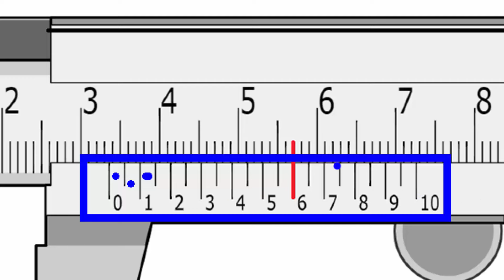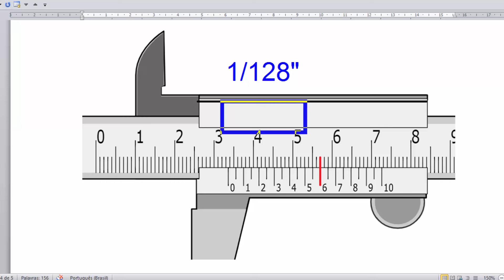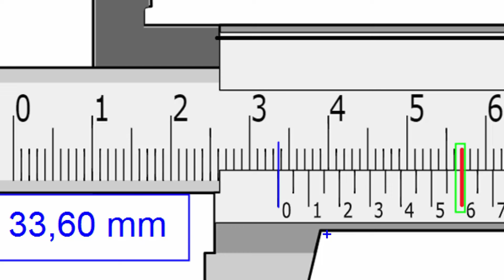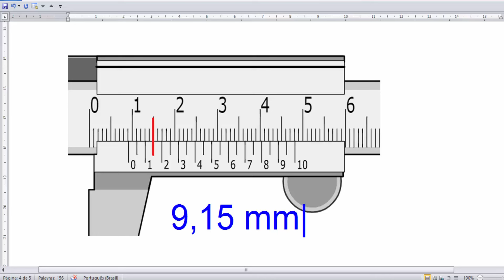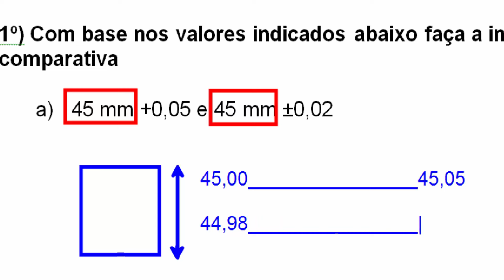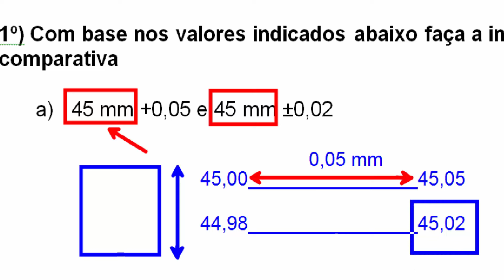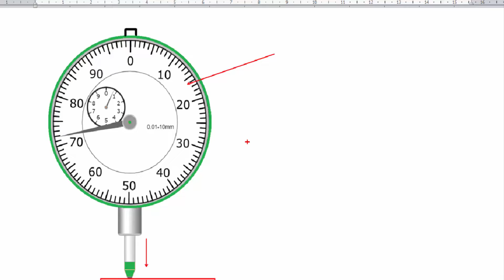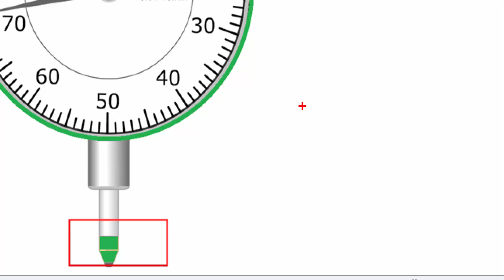Metrologia - Paquímetro, Relógio Comparador e Tolerância Dimensional